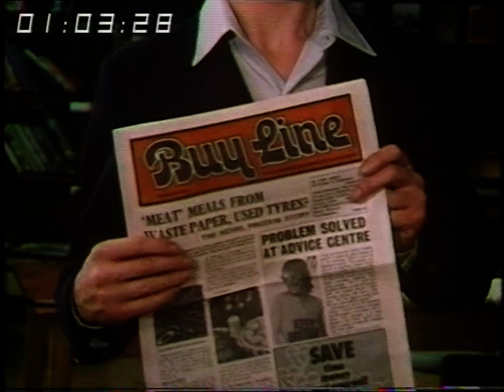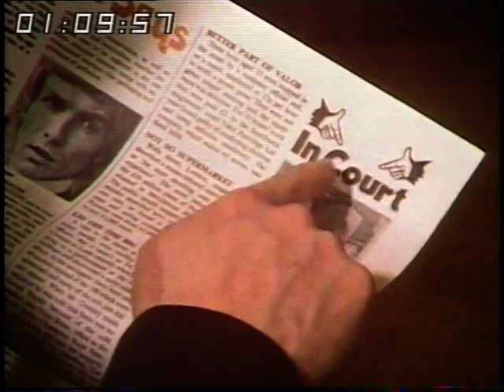Youth consumer affairs | Growing up in the 70s | Part time workers | Good Afternoon | 1974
Tony Bastable and Joan Shelton take a look at consumer affairs and rights of the the young consumer and part time worker.
If you would like to licence a clip from this video please e mail:
Quote: VT9333